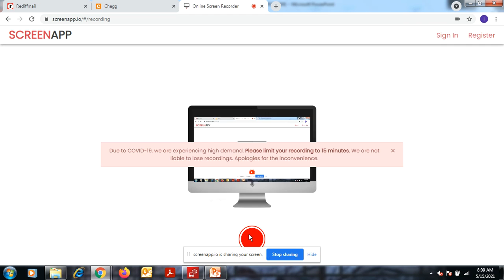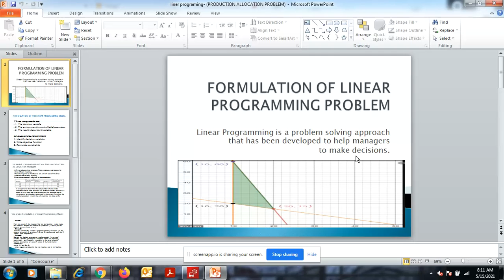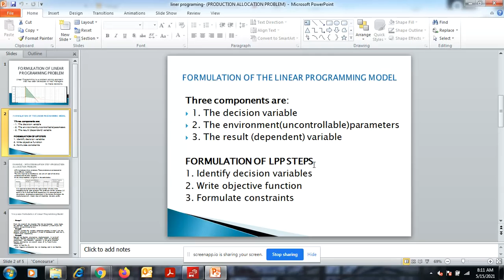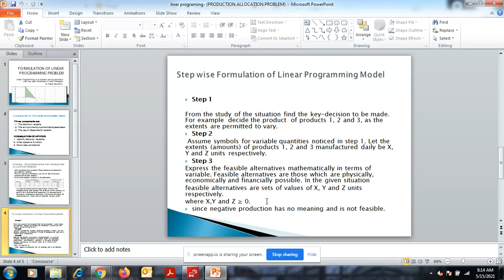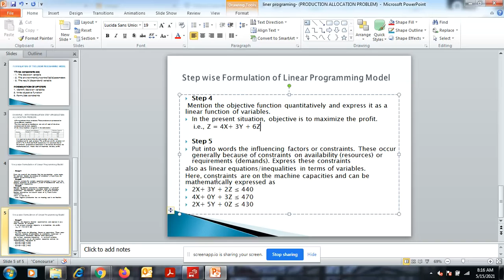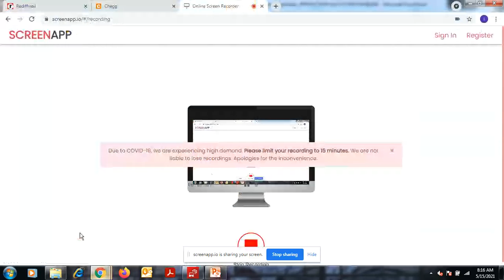Linear programing ll LPP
How to formulate linear programing for production allocation problems

 Step 1

From the study of the situation find the key-decision to be made. For example  decide the product  of products 1, 2 and 3, as the extents are permitted to vary.
Step 2
 Assume symbols for variable quantities noticed in step 1. Let the extents (amounts) of products 1, 2 and 3 manufactured daily be X, Y and Z units respectively.
Step 3
Express the feasible alternatives mathematically in terms of variable. Feasible alternatives are those which are physically, economically and financially possible. In the given situation
feasible alternatives are sets of values of X, Y and Z units respectively.
where X,Y and Z ≥ 0.
since negative production has no meaning and is not feasible.
: Step 4
 Mention the objective function quantitatively and express it as a linear function of variables.
In the present situation, objective is to maximize the profit.
    i.e., Z = 4X+ 3Y + 6Z

Step 5
Put into words the influencing factors or constraints. These occur generally because of constraints on availability (resources) or requirements (demands). Express these constraints
also as linear equations/inequalities in terms of variables.
Here, constraints are on the machine capacities and can be mathematically expressed as
2X+ 3Y + 2Z ≤ 440
4X+ 0Y + 3Z ≤ 470
2X+ 5Y + 0Z ≤ 430